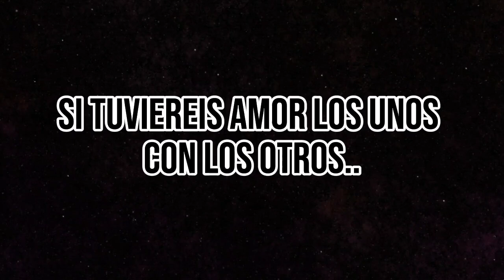palabra de Dios